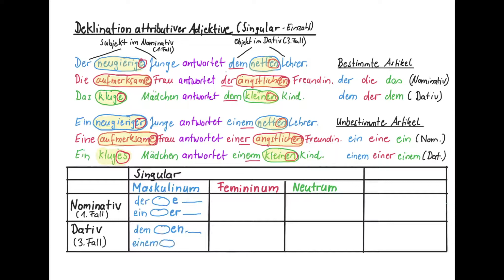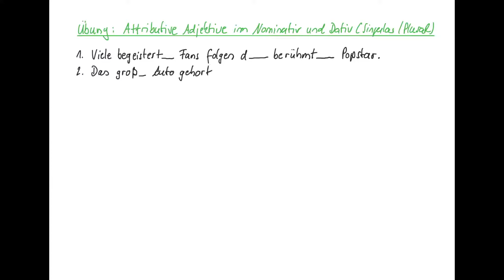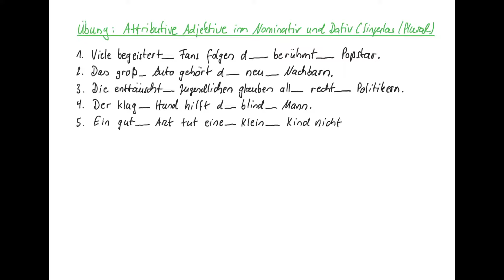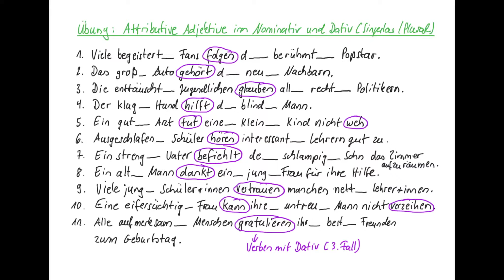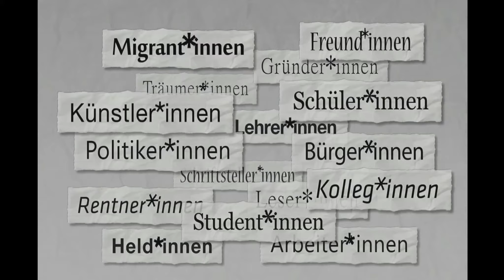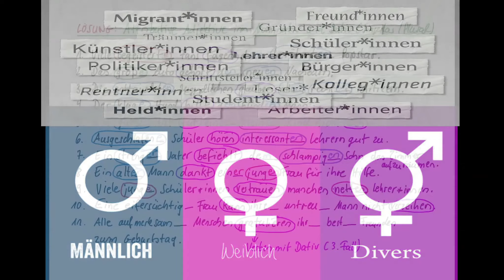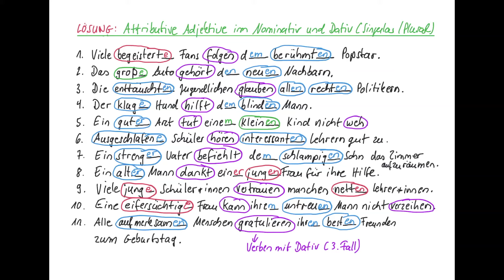DEUTSCH GRAMMATIK Adjektive TEIL 3 Dativ Deklination (DGS-Explain)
In diesem Video siehst du wie man attributive Adjektive im Nominativ (1.Fall) und im Dativ (3.Fall) dekliniert:
- mit bestimmten und unbestimmten Artikeln
- im Singular und im Plural

Außerdem erfahrt ihr Zuschauer*innen, was das Gendersternchen* bedeutet.